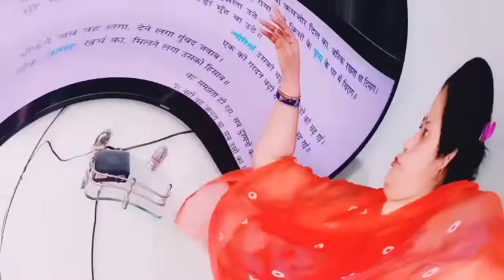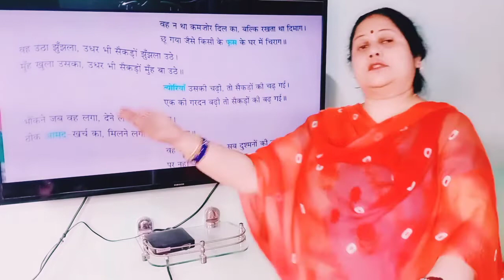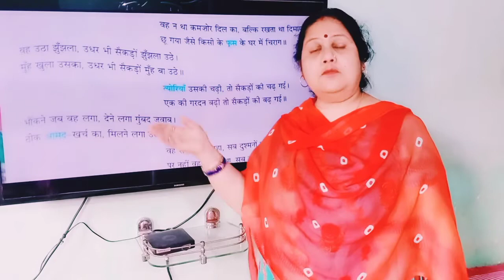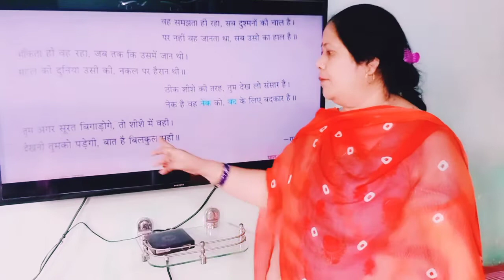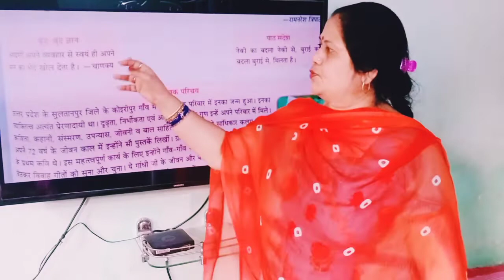शीशे में झाँकता प्रतिबिंब (Part-2)